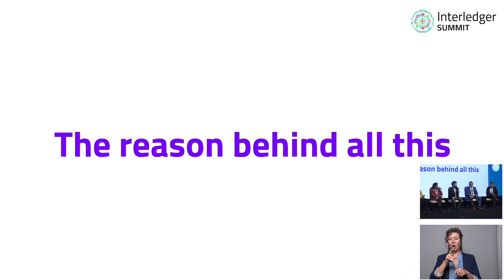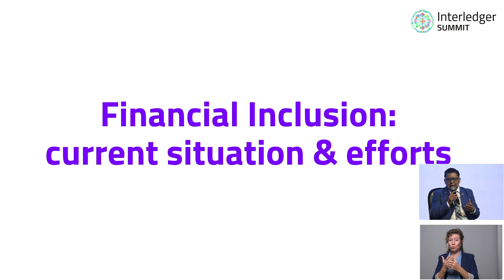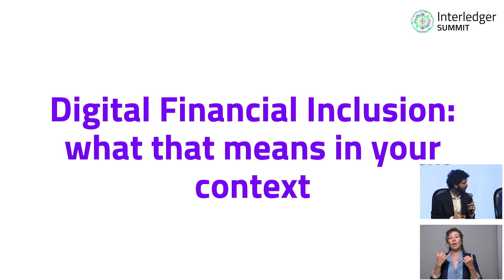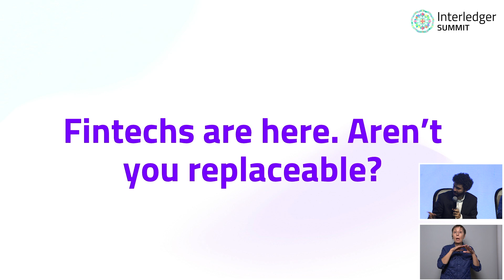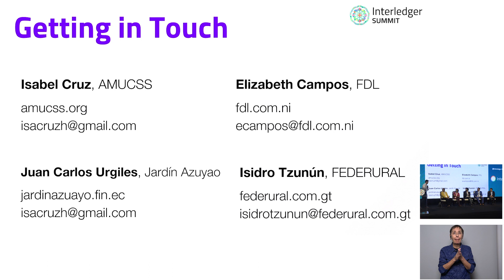Keynote Panel - Building Digital Financial Inclusion from Below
Executives from four leading Latin American organizations dedicated to grassroots financial inclusion in poor and marginalized regions of Mexico, Guatemala, Nicaragua, and Ecuador, will discuss what real financial inclusion means, how payment digitalization is transforming their regions, and why new open source technologies like ILP can become important allies in expanding their mission for real financial inclusion and social justice.

Roberto Valdovinos
The People's Clearinghouse, CFO

Juan Carlos Urgilés
CEO, Cooperativa Jardín Azuayo

José Isidro Tzunún
General Advisor, Federural

Elizabeth Campos
Vicegerente general, Financiera FDL

Isabel Cruz Hernandez
CEO of the Mexican Association of Social Sector Credit Unions (AMUCSS).